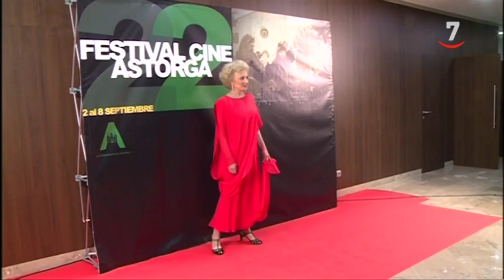Marisa Paredes ya forma parte de la historia del Festival de Cine de Astorga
La musa de directores como Pedro Almodóvar ya cuenta con su estrella en esta localidad junto a la de Veronica Forqué o Santiago Segura